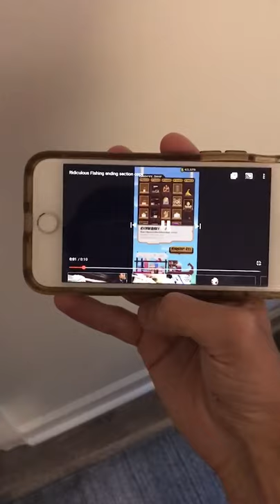These Seas Are Storming with My Buzzing ~ Ridiculous Fishing ~ EP. 11 Cole Solo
yes since Cole lost his choo choo train of thought, a nice curt clip of what he was referencing was provided to you at that very moment. you, are welcome

videover Socials !